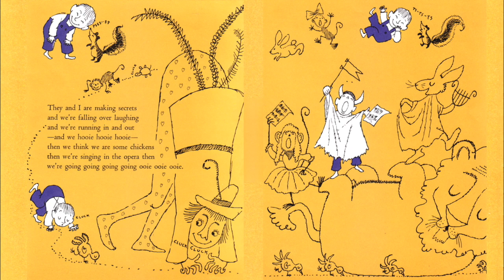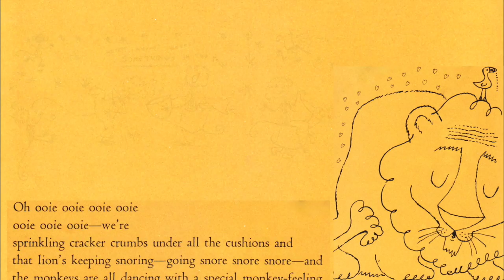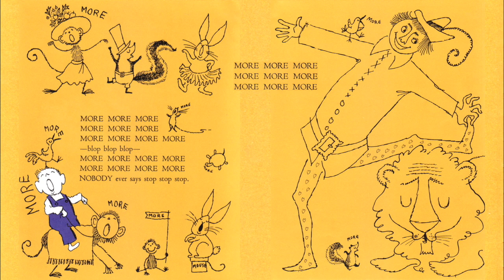A Very Special House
This is a music video is of the children's book, "A Very Special House" - written by Ruth Krauss with pictures by Maurice Sendak.  Composer and music producer - Scott Nagatani, Sansay Music 2001.  It was developed and performed by the Reader's Theatre Project from the Children's Museum of Los Angeles.